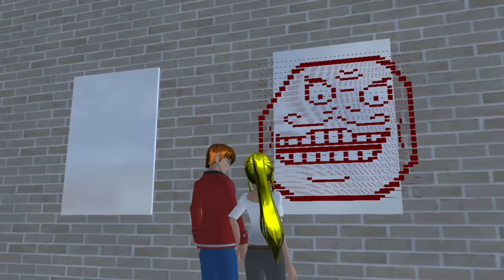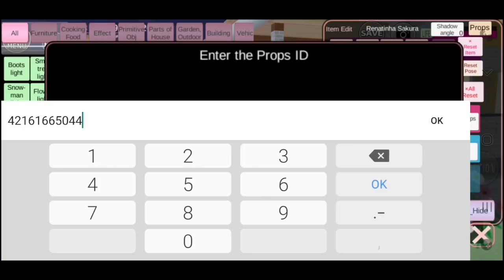FUI na MANSÃO ASSOMBRADA do SAKURA SCHOOL SIMULATOR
No game de hoje, FUI na MANSÃO ASSOMBRADA do SAKURA SCHOOL SIMULATOR